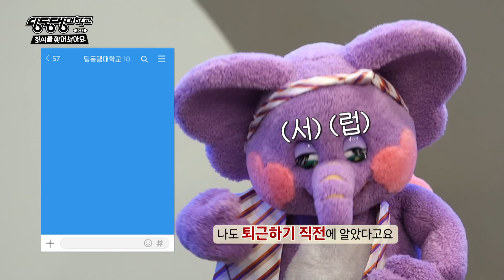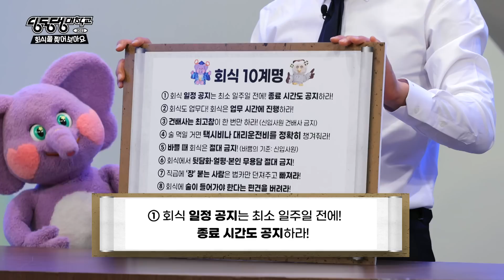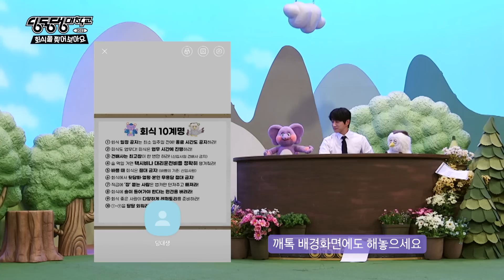(ENG/CHN) 이거 보면… (구린) 회식 끝내는 거다? (회식 대처법) [시즌3 ep.8]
늘어난 회식으로 고통받는 딩대생들😥
낡은 회식 찢어버리는 법을 공개합니다!

✅센스 있는 회식 메뉴 추천
✅술 티 안 나게 피하는 법
✅I인 딩대생을 위한 노래방 선곡
✅선진 회식 위한 회식10계명 대공개

(원래 '손흥민 선수 A매치 100경기 출전 기념 회식 열어드리고 싶습니다'라고 제목 달고 싶었는데... 뇌절 같아 참았어요... 보시면 연락주세요)

그런데 치열 선배... 어디 가요? 😥

*English subtitles: winterstar7102camper
*Chinese subtitles: Anny Lee